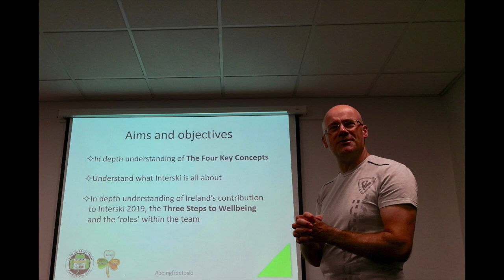Irish Interski Team Training at The Snow Centre Sept 18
A short edit of the Irish Interski Team's 2nd of 5 training camps as the team prepares for the World congress of ski instructors - Interski 2019 Pamporovo, Bulgaria in March 2019. Apart from the on-slope skiing the team worked hard on the content of their workshop and lecture presentation that they will be presenting to other nations during Interski.